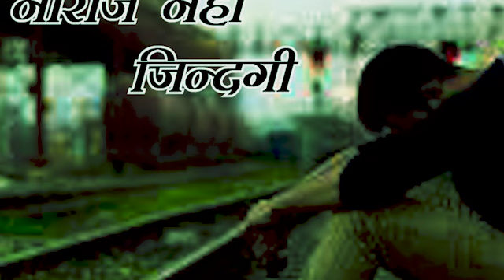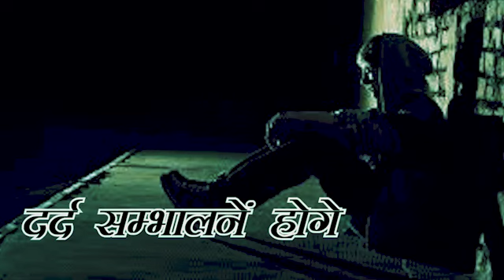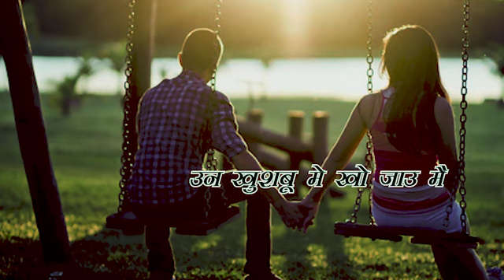New Song II Mashup Nonstop Romantic Song II